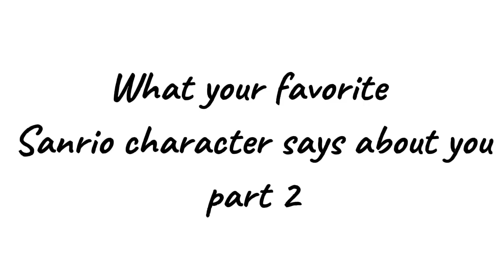What your favorite Sanrio character says about you 2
We love Keroppi in this household, not Hangyodon